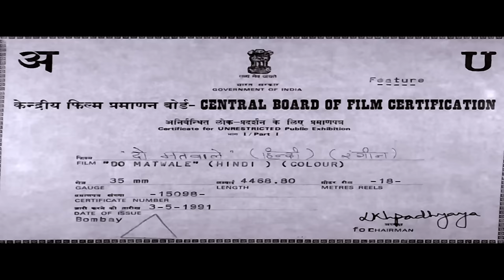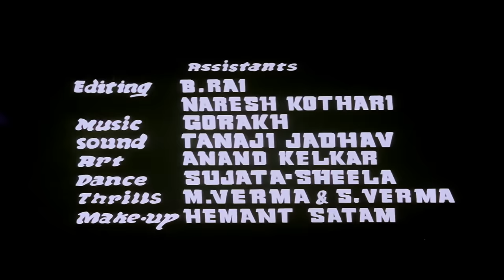DO MATWALE Hindi Full Movie | Hindi Action Film | Sanjay Dutt, Chunky Panday, Shilpa Shirodkar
Watch Sanjay Dutt and Chunky Panday's Hindi Action Film Do Matwale In Full HD!

Starring: Sanjay Dutt, Chunky Panday, Sonam, Shilpa Shirodkar, Kader Khan, Gulshan Grover, Shakti Kapoor, Kiran Kumar
Producer: Pushpa Choudhary